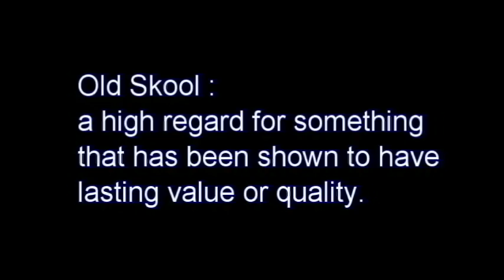Work Ethic Bodybuilding Motivation ft Steve Harvey & Grant Cardone